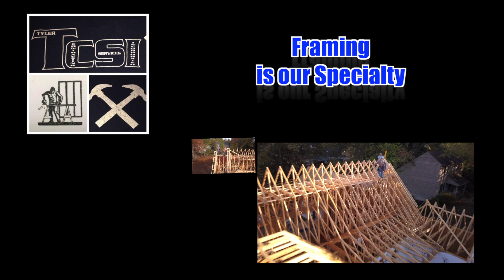House Framing by Tyler Contracting Services, Inc.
Home Construction, Home Framing, House Framing